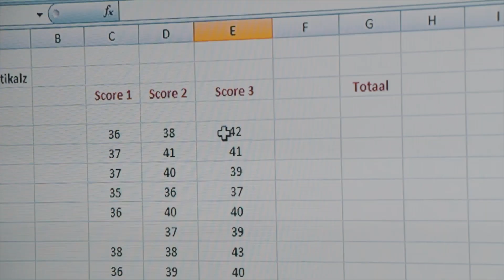THE MYZTIKALZ AFTERMOVIE I Audition Results I